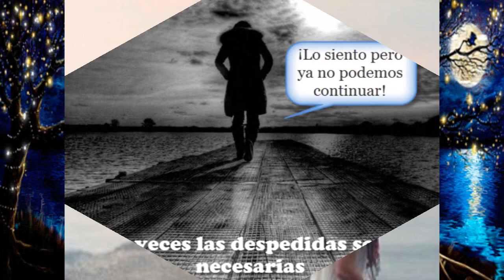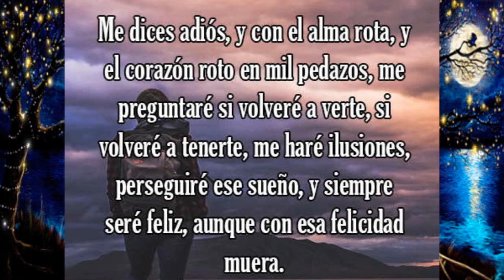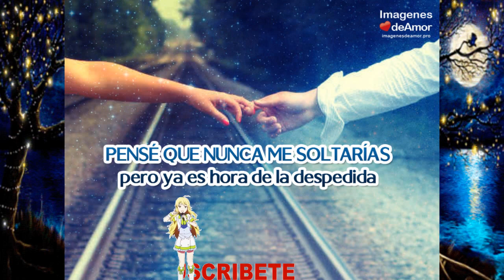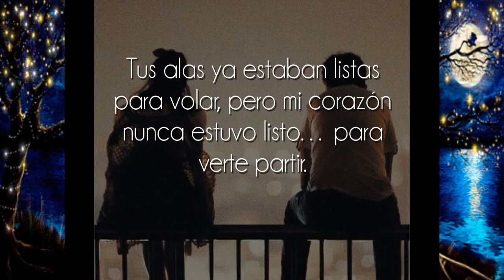Vete O Me Voy - Joan Sebastian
- A veces se necesita mas valor para irse, que para quedarse.

Comentario mío del vídeo.

- Bueno ya tenia mucho que no subía con imágenes y frases espero variar e irle cambiando a mis vídeos sino aburre con las mismas cosas pero con un toque de mi estilo bueno referente al vídeo... que ganamos alejándonos de alguien que hace minutos antes de partir era todo pues un alivio para ya no lastimarte pero... si después te arrepientes sera tarde y no podrás recuperar la pero que pasa si te quedas sera bueno o malo eso decidirás tu puede haya esperanza puede no ahí no elije esa persona ahí decides tu y si no corresponde entonces no reclames... la verdad yo si duele no me corresponda pero llendome la extraño y aun estando cerca me hace falta... luego no se que hacer para que vuelva a mirarme pero a pesar de todo sigo ahí.

Anterior Video.

Siguiente Video.

- Video 205